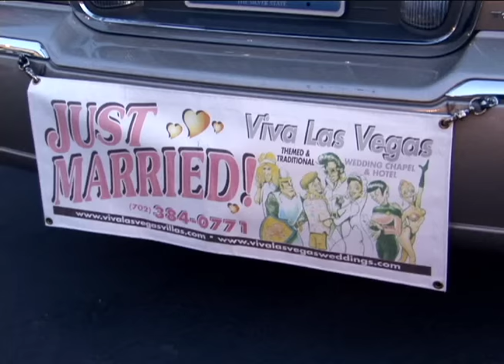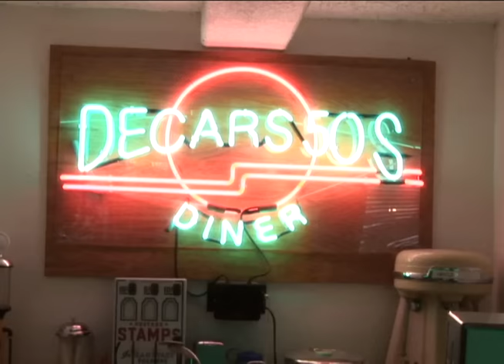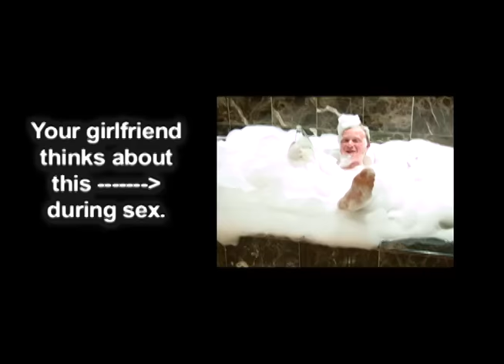Joe Gets Hitched (Las Vegas Wedding)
I get "married" in Las Vegas at a themed wedding chapel.